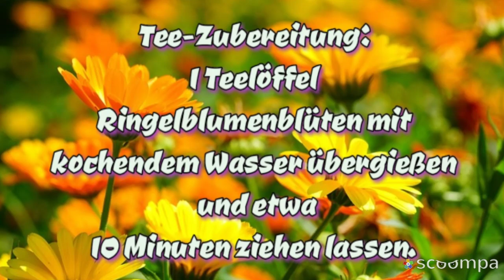Ringelblume. HEILPFLANZE.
Tee aus Ringelblumenblüten ist heilsam.

QUELLE: Google Netzfund